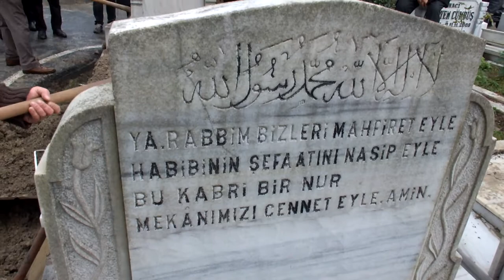ALİ RIZA TOPUK CENAZE DEFİN MERASİMİ